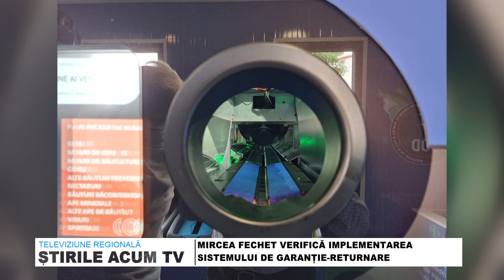STIRILE ACUM TV | 07 -08.09.2023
FESTIVITATEA DE ABSOLVIRE LA SNPAP TG OCNA
TÂRNOSIREA BISERICII DE LA COMĂNEȘTI
MII DE PARTICIPANȚI LA FESTIVALUL TOAMNEI DE LA DOFTEANA